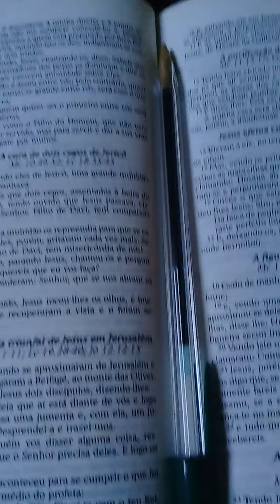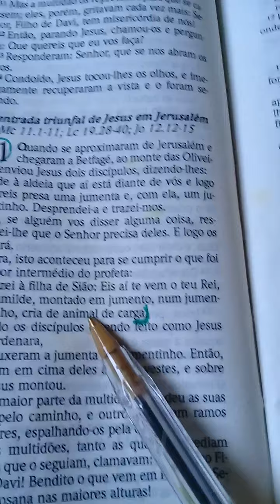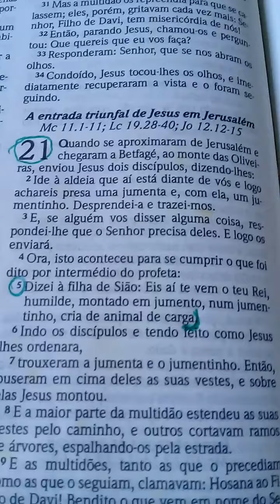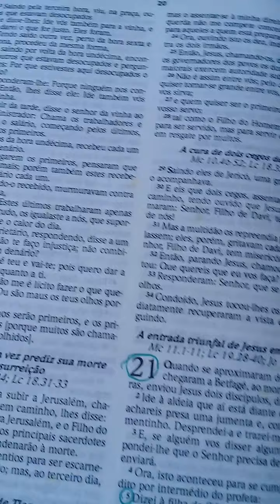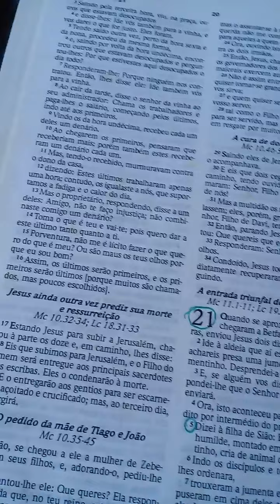PREPARA-SE AÍ VEM O REI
ESCREVE-SE NO CANAL

DEIXE SEU PEDIDO DE ORAÇÃO AÍ VOU ORAR POR VC E SUA FAMÍLIA

ESTOU ORANDO POR TODOS OS ESCRITOS